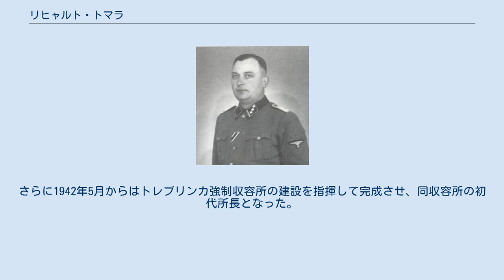リヒャルト・トマラ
リヒャルト・トマラ リヒャルト・トマラ（ドイツ語: Richard Thomalla, 1903年10月23日 - 1945年5月12日）は、ナチス・ドイツの親衛隊（SS）の隊員。
ラインハルト作戦で建設された三大絶滅収容所のベウジェツ強制収容所、ソビボル強制収容所、トレブリンカ強制収容所の建設を指揮した人物。
最終階級は親衛隊大尉（SS-Hauptsturmführer）。
 上シレジアのアンナホフ（現在のポーランド・オポーレ県ソヴィン）出身。
1932年に国家社会主義ドイツ労働者党（ナチス党）に入党（党員番号1,238,872）し、親衛隊に入隊（隊員番号41,206）。
1939年9月22日にポーランドのルブリンに派遣された。
1940年8月から東方地域の親衛隊及び警察高級指導者フリードリヒ・ヴィルヘルム・クリューガーやルブリンの親衛隊及び警察指導者オディロ・グロボクニクの事務所で勤務するようになった。
1941年11月からベウジェツ強制収容所の建設を任せられ、1942年3月にこれを完成させた。
続いてソビボル強制収容所の建設の指揮を任され、1942年4月に完成させた。
さらに1942年5月からはトレブリンカ強制収容所の建設を指揮して完成させ、同収容所の初代所長となった。
 ドイツ降伏後の1945年5月12日にチェコのイチーンでソ連の秘密警察NKVDにより銃殺刑に処された。
ドイツでは行方不明扱いになっていたが、1957年に死亡宣告を受けた。